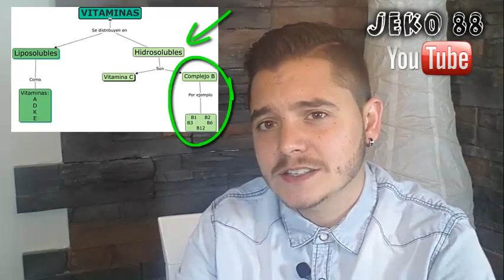COMPLEJO VITAMINICO B - ¿QUE ES? ¿PARA QUE SIRVE?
El complejo B NO ES un multivitaminico, sino un vitaminico del grupo B. Si quieres saber un poco mas sobre ello y para que se usa no te pierdas este vídeo!

/▌ . S a a a l u u d o o s s A TOPEEEEEE!